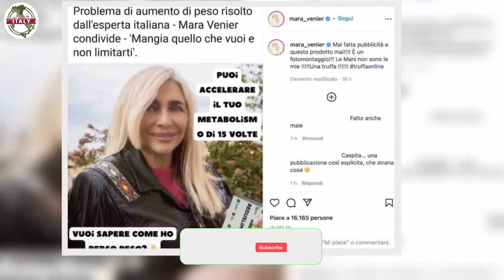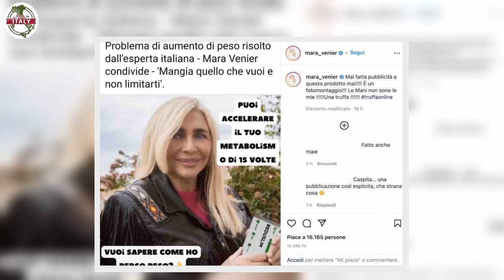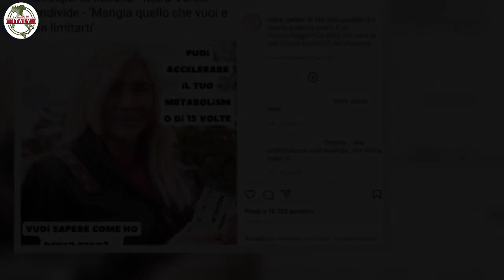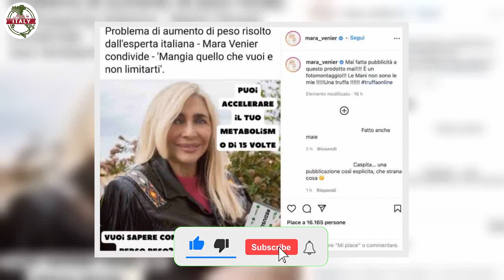Mara Venier nella bufera Scatta la denuncia, è una cosa gravissima “Non sono stata io” Fan furios